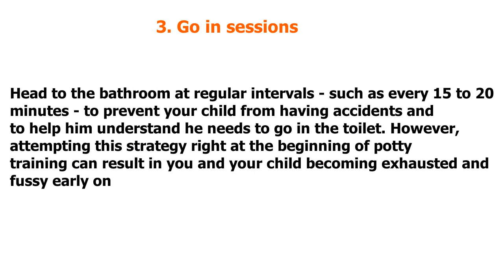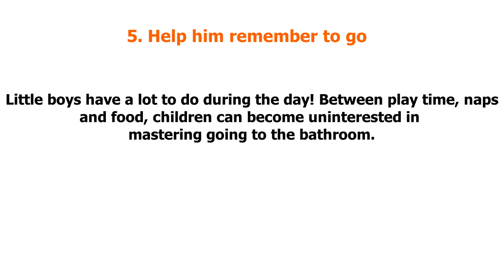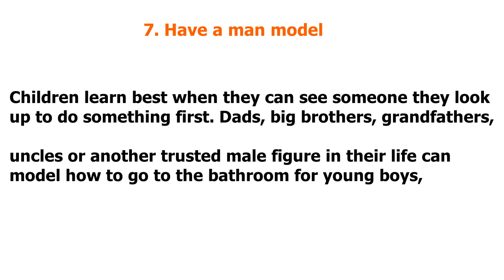how to potty train a boy.best way to potty train boys.best potty training books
AND What To Eat To Build Good Body And Muscle

What To Eat To Build Good Body And Muscle

AND ALSO Click Here To Reverse 20 Years Of Aging In Just 14 Days,

AND scroll down To Download More FREE Resources,

To Learn More about how to potty train a boy in 3 days,potty training boys age 2,what age to start potty training,potty training age 1,potty training boys age 3,how to potty train a girl,potty training problems,signs your child is ready to potty train